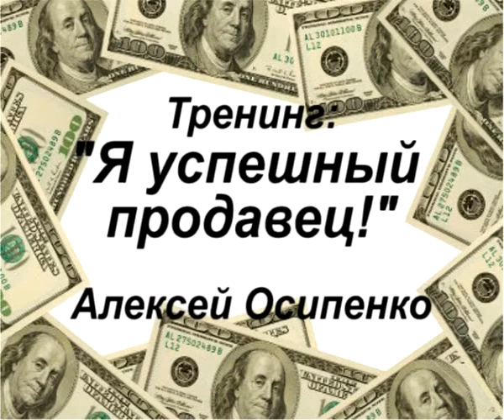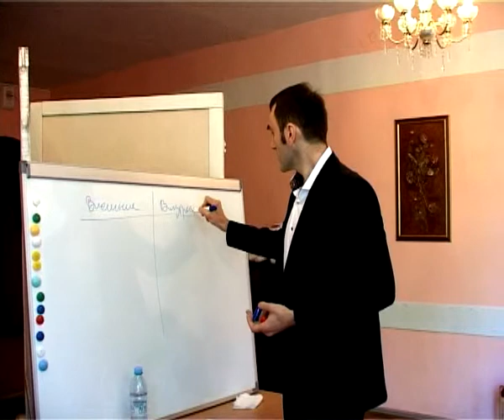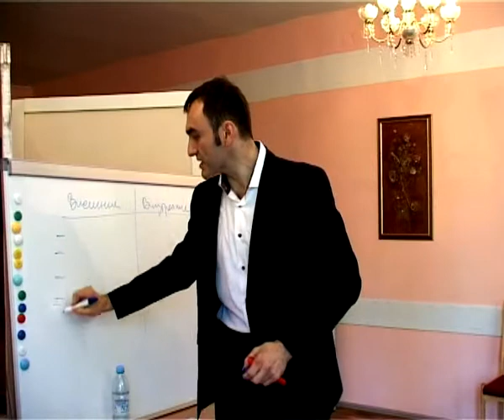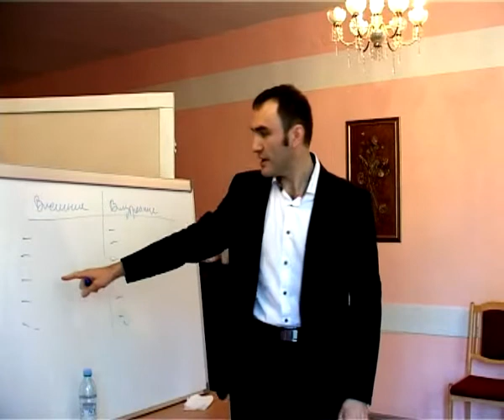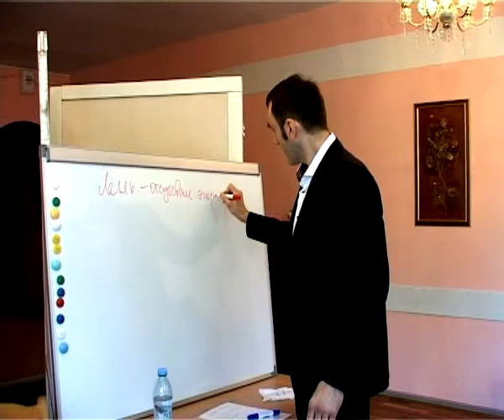Тренинг продаж. Мотивация (начало) - фрагмент тренинга "Я - успешный продавец!"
Мотивация - фрагмент тренинга "Я - успешный продавец!"